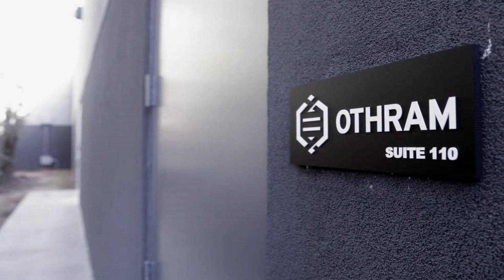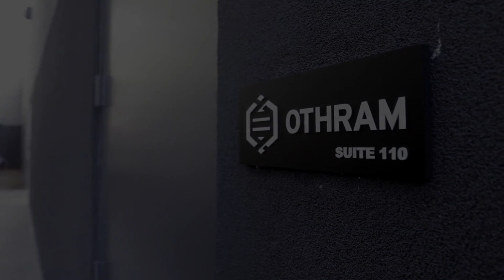Fuga interrotta - La storia di Walker County Jane Doe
Nel 1980 un misterioso cadavere viene ritrovato nelle aree boschive della contea di Walker in Texas. Le indagini risultano da subito difficili. Chi è la misteriosa vittima e cosa le è accaduto?